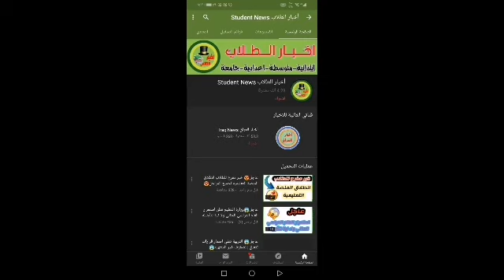عاجل😍 سلفة عاجلة للموظفين المحالين الى التقاعد 🔥